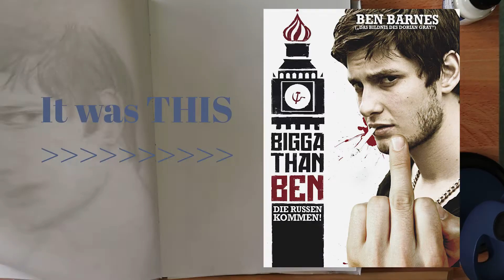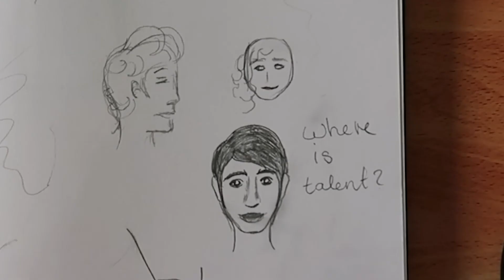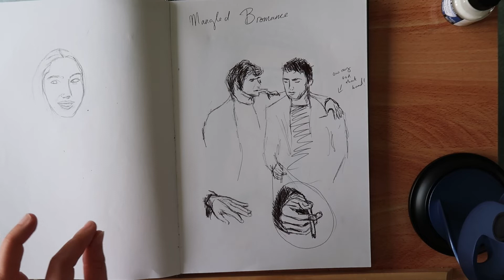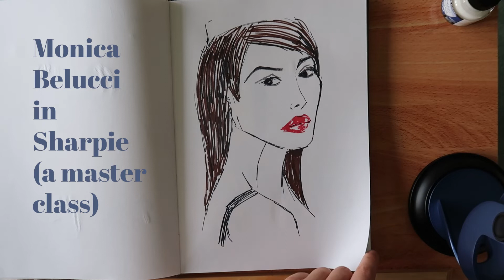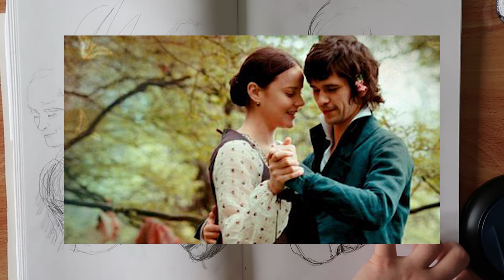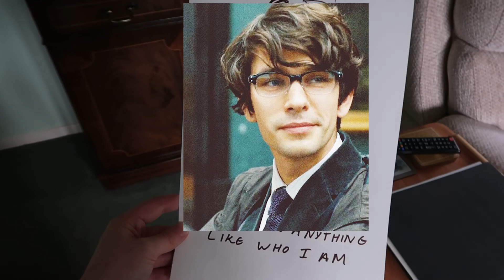SKETCHBOOK TOUR ft. 2010's KPop Culture and a Smattering of Ben Whishaw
Hi! I'm Minnie and I like dabbling in the creative arts.
I started this channel to share my story as I live life as creatively as possible!